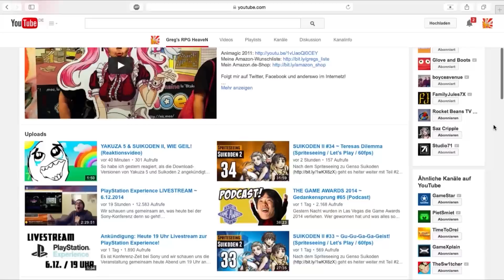Let's Play ZELDA: OCARINA OF TIME 3D #11 mit Gregor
spielen wir aktuell den Klassiker Legend of Zelda: Ocarina of Time auf dem 3DS gemeinsam durch. Wer nicht live dabei sein kann, schaut sich hier mit Verspätung die Aufzeichnung an.

Ocarina of Time bei